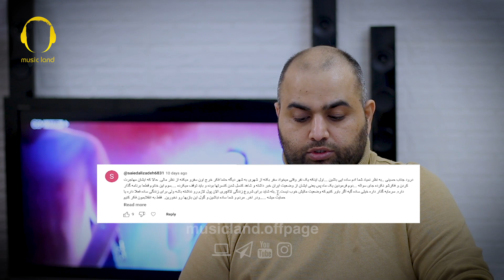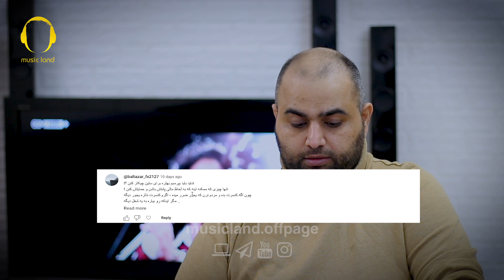نظرات شما ! ستین باید چکار کنه ؟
با سپاس
رسانه موزیکلند